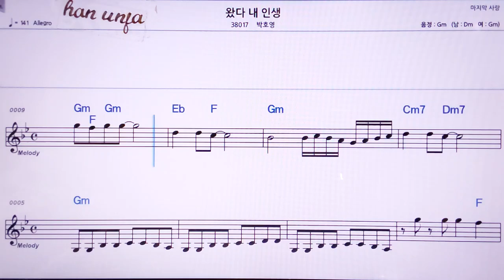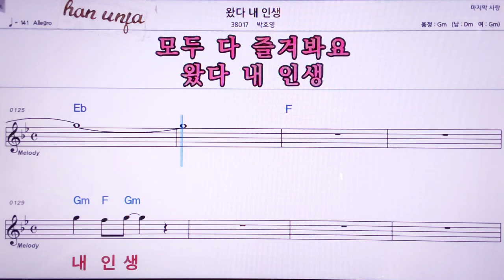💖왔다 내 인생/박호영 👍MR,노래방, 악보, 코드,Karaoke With Sheet Music